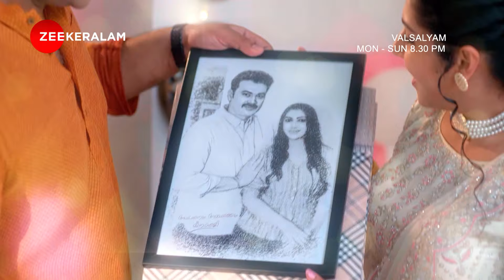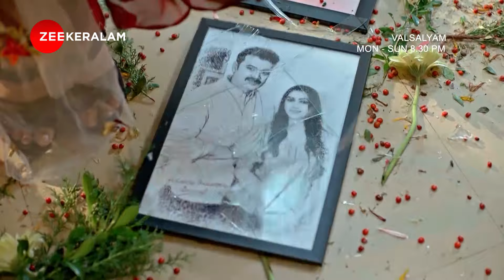Valsalyam | Every Day | 8:30 PM UAE | Zee Keralam Middle East | Episode No 2